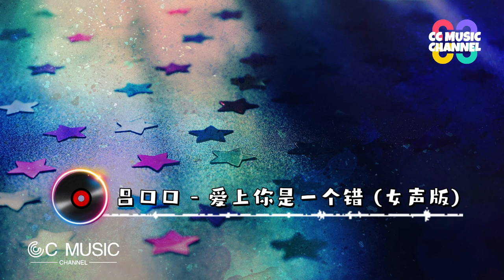吕口口 - 爱上你是一个错 (女声版) 『因为我爱你就像那飞蛾扑向火』【动态歌词lyrics video】【高音质 动态歌词lyrics】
爱上你是一个错-吕口口
词：陈国华
曲：陈国华
编曲：贺佳豪
制作人：任永恒
吉他：杨春
和声：嘿悠悠
混音：谢骁
母带处理：谢骁
统筹：露露
发行公司：爱听音乐
也许我命中注定情海中颠簸
为你我付出这么的多
却让我痛到有苦不能说
因为我爱你就像那飞蛾扑向火
人生有许多难关要过
自古是情关最让人难受
请你告诉我爱上你是一个错
别让我失魂落魄着了魔
解开我的迷惑
收起你的冷漠
你怎忍心这样做
别让我漫漫长夜守寂寞
伤痛已经太多
心也早已伤透
我已不想再为谁去等候
哦
解开我的迷惑
收起你的冷漠
你怎忍心这样做
伤痛已经太多
心也早已伤透
伤痛已经太多
心也早已伤透
我已不想再为谁
伤痛已经太多
心也早已伤透

Original Photo by : pexels-suzy-hazelwood